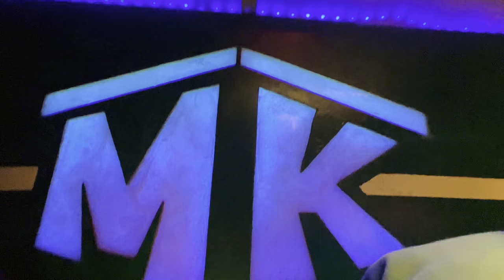Na first College Party Europe lo🎈 || Anhalt University Köthen || Student Life in Germany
Hi! I’m Suresh . On my channel, you will find my personal vlog. I love exploring world and sharing my experiences with you.
Anhalt university of applied sciences
Halle saale germany
Indian students in germany
Molecular biotechnology
Munich germany
berlin attractions
berlin germany
chicken biryani
chicken biryani recipe
Hyderabad